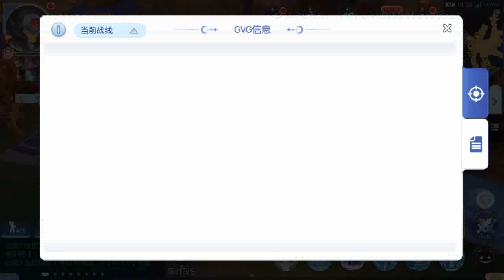CN CBT WOE MAP 3.0 31/10/2024